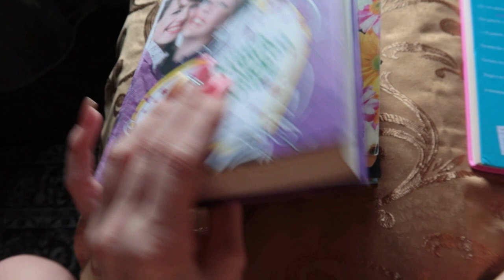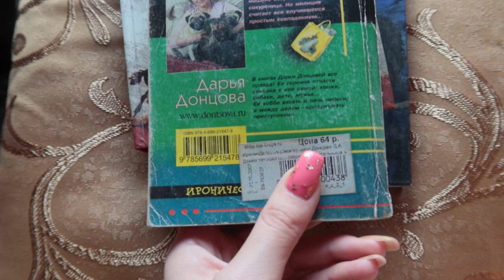ТЕПЕРЬ ГНОИТСЯ ЛАПА 🐾 VLOG Ayka Emilly 🍁